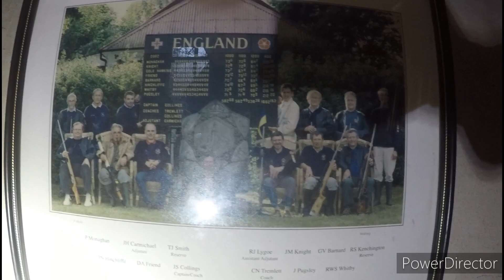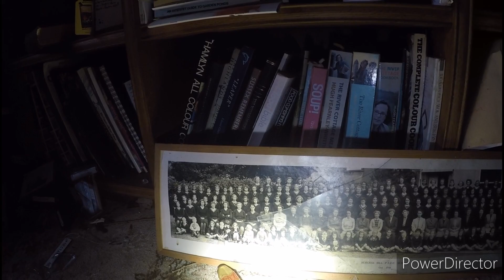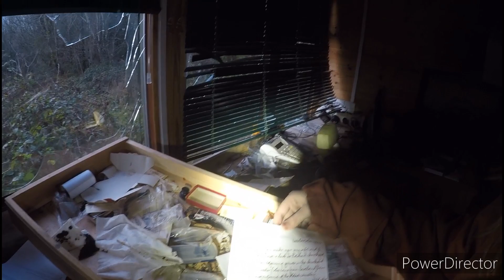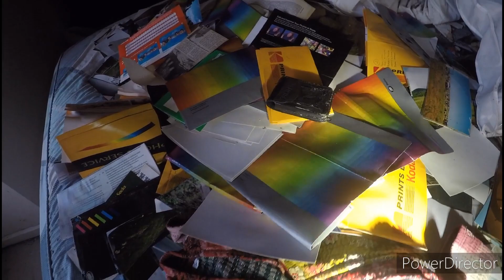Shadow Figures At HAUNTED COTTAGE - Sussex